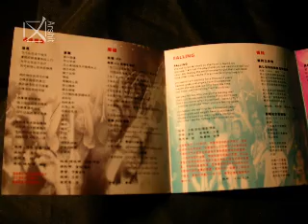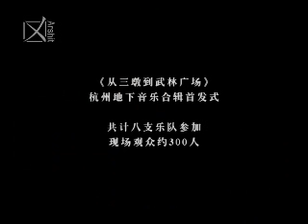杭州摇滚乐志-14：《从三墩到武林广场》合辑及首发式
介绍杭州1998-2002年摇滚乐的纪录片。总长97分钟。